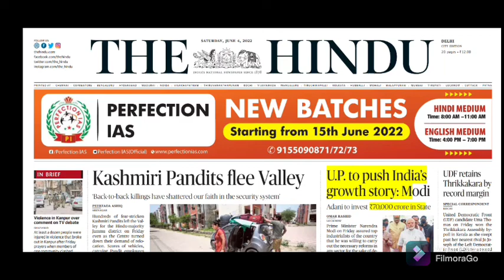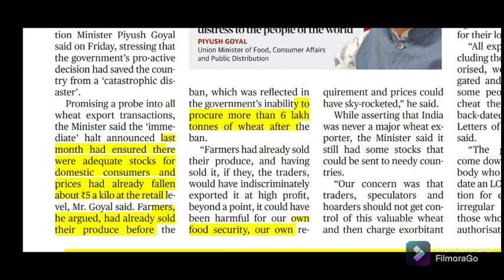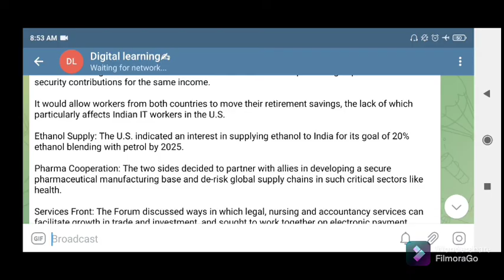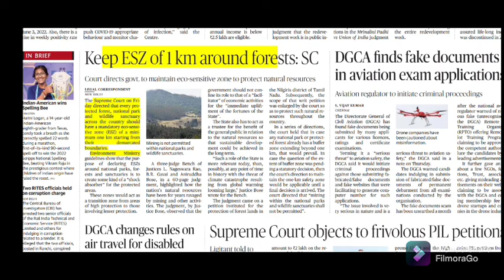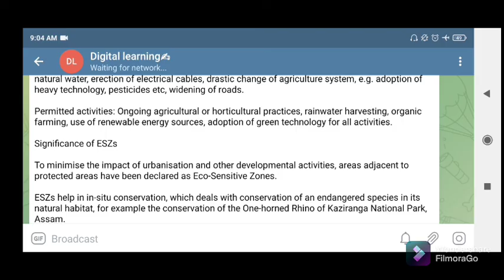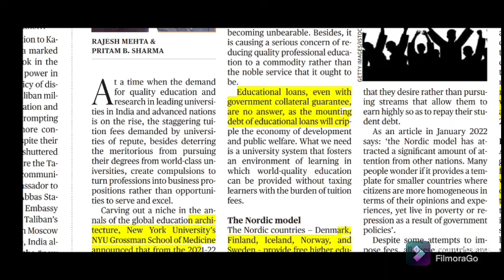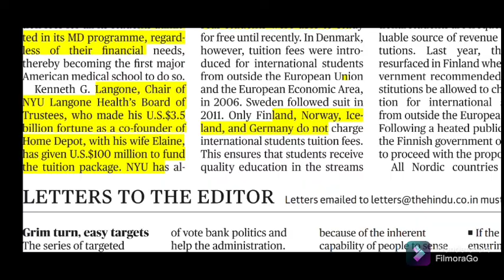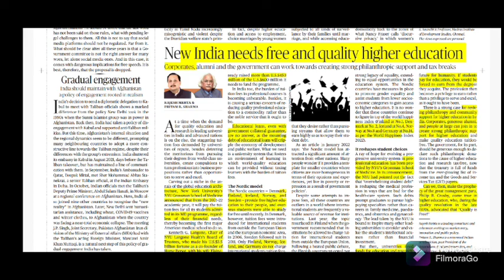The Hindu Newspapers Analysis in Manipuri, 4th June 2022